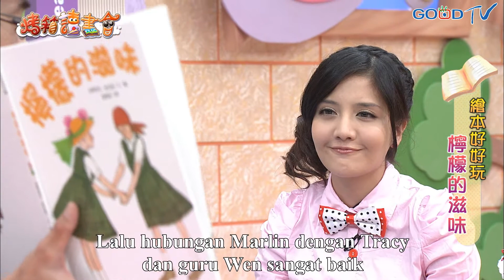My Reading Bakery - Kue Lemon (烤箱讀書 會 - 檸檬蛋糕) (ID)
Hari ini anak-anak datang ke My Reading Bakery
Membuat kue lemon dan mendengarkan cerita rasa lemon
Mari kita saksikan bersama acara ini